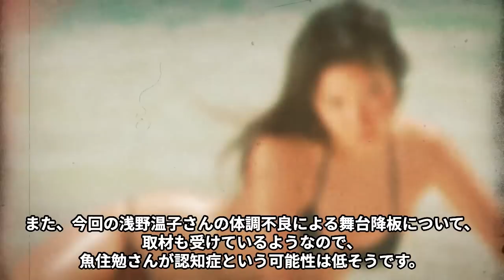浅野温子が“舞台降板”した“難病”の真相に言葉を失う…「陽暉楼」でも有名な女優の夫の“認知症”の現在に驚きを隠せない…